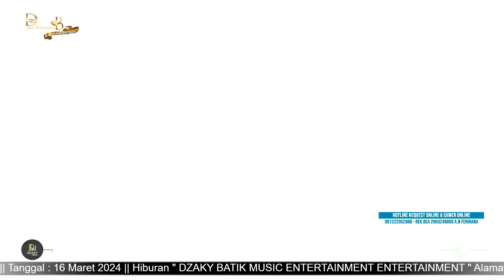DOMBA KURING || DEDE AIS - OBROG ONLINE - DZAKY BATIK MUSIC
"DZAKY BATIK MUSIC ENTERTAINMENT"
Pimp. H.IBAD
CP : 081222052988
ORGAN DANGDUT
TARLING PANTURA MODERN
Pilihan Paket :
Paket Lesehan
Paket Panggung Sedang
Paket Panggung Besar
Paket Bintang Tamu Artis Pantura
Paket Live Streaming Youtube
Paket Vidiotrone
Alamat Mess :
Perumahan griya damai lestari 4 - Desa Megu cilik
Kecamatan Weru - Kabupaten Cirebon

Terima kasih yang telah berkunjung ke channel ini.
Mohon maaf dan harap dimaklumi apa bila kualitas gambar dan suara kurang memenuhi standard penyajian..terima kasih.
Selamat menyaksikan